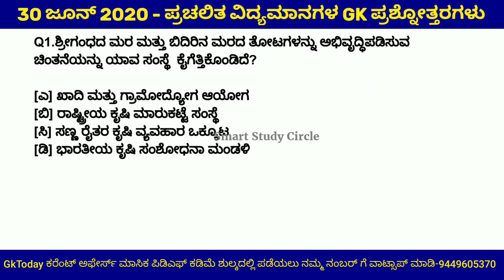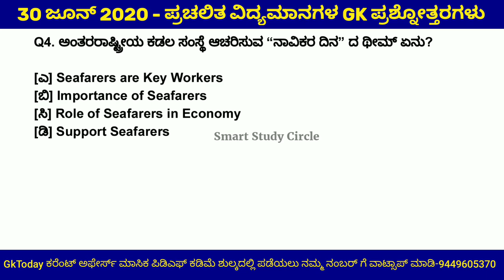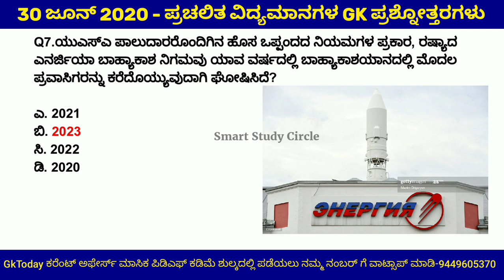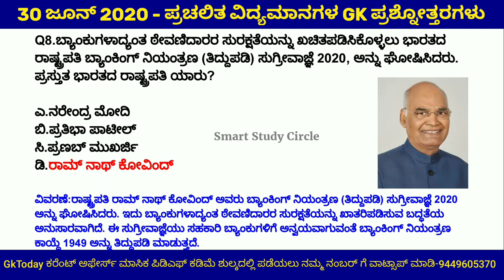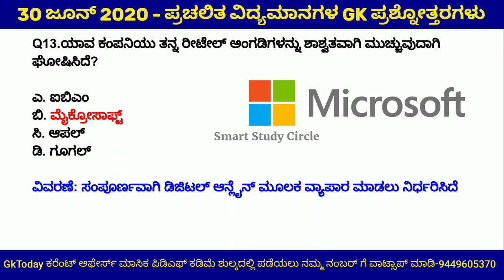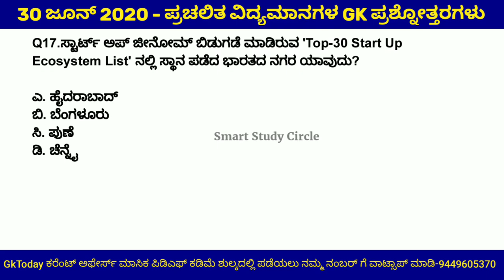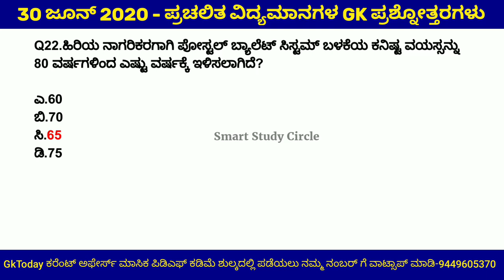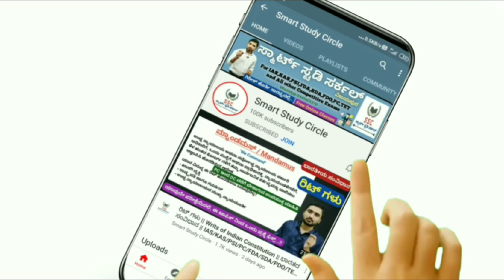30 June 2020 Daily Current Affairs in Kannada #07 KAS/PSI/FDA/SDA/PC/RRB/Banking Exams Questions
ಎಲ್ಲ Current Affairs ವೀಡಿಯೋಗಳನ್ನು ವೀಕ್ಷಿಸಲು ಕೆಳಗಿನ ಲಿಂಕ್ ಕ್ಲಿಕ್ ಮಾಡಿ

ಸ್ಮಾರ್ಟ್ ಸ್ಟಡಿ ಸರ್ಕಲ್ ಚಾನೆಲ್ ವತಿಯಿಂದ ಲಭ್ಯವಿರುವ ಕೋರ್ಸ್ ಗಳು ಕೆಳಕಂಡಂತೆ ಇವೆ

01] GkToday ಪ್ರಚಲಿತ ವಿದ್ಯಮಾನಗಳ ಮಾಸಿಕ ಪಿಡಿಎಫ್ ಕನ್ನಡದಲ್ಲಿ ಲಭ್ಯ

02] KAS ಪ್ರಿಲಿಮ್ಸ್ ಹಳೆಯ ಪತ್ರಿಕೆಗಳ ವಿವರಣೆಯ ಸಮೇತ ವಿಶ್ಲೇಷಣೆಯ ವೀಡಿಯೋಗಳು ಕನ್ನಡದಲ್ಲಿ ಲಭ್ಯ

03] ಪ್ರತಿದಿನದ ಪ್ರಚಲಿತ ವಿದ್ಯಮಾನಗಳ Paid PDF ಕೋರ್ಸ್. ಈ ಪಿಡಿಎಫ್ ಗಳಲ್ಲಿ ವಿವರಣೆ ಸಮೇತ ಉತ್ತರಗಳಿರುತ್ತವೆ. ಪಿಡಿಎಫ್ ಗಳನ್ನು ಪ್ರತಿದಿನ ಒದಗಿಸಲಾಗುವುದು.

GkToday 2019 ರ ಜೂನ್,ಜುಲೈ, ಅಗಸ್ಟ್, ಸಪ್ಟೆಂಬರ್, ಅಕ್ಟೋಬರ್, ನವೆಂಬರ್, ಡಿಸೆಂಬರ್, 2020 ರ ಜನವರಿ, ಫೆಬ್ರವರಿ, ಮಾರ್ಚ್, ಏಪ್ರಿಲ್,ಮೇ, ಜೂನ್...ಇತ್ಯಾದಿ ಪ್ರಚಲಿತ ಘಟನೆಗಳ ಪಿಡಿಎಫ್ ಕನ್ನಡದಲ್ಲಿ ಲಭ್ಯವಿರುತ್ತವೆ

ಮೇಲಿನ ಕೋರ್ಸ್ ಗಳು ಶುಲ್ಕ ಸಹಿತವಾಗಿದ್ದು ಅತಿ ಕಡಿಮೆ ಶುಲ್ಕದಲ್ಲಿ ಕೇವಲ ಗಂಭೀರ ಅಭ್ಯರ್ಥಿಗಳಿಗಾಗಿ ಮಾತ್ರ ಲಭ್ಯವಿರುತ್ತವೆ. ಆಸಕ್ತರು ಹೆಚ್ಚಿನ ಮಾಹಿತಿಗಾಗಿ ನಮ್ಮ ನಂಬರ್ ಗೆ ವಾಟ್ಸಾಪ್ ಮಾಡಿ

Indian History,
Indian Geography,
Indian Polity,
Indian Economy,